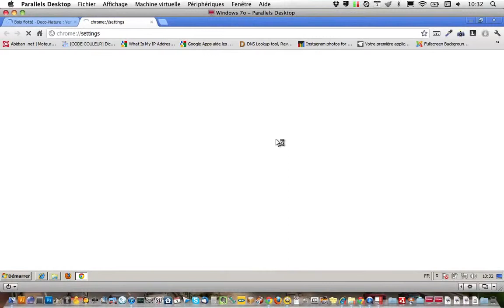activer javascript sous google chrome